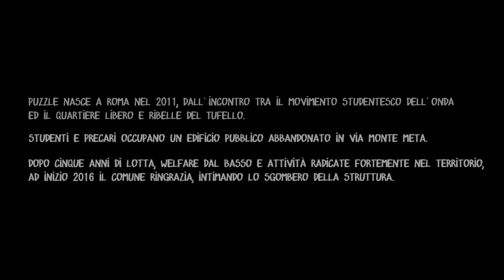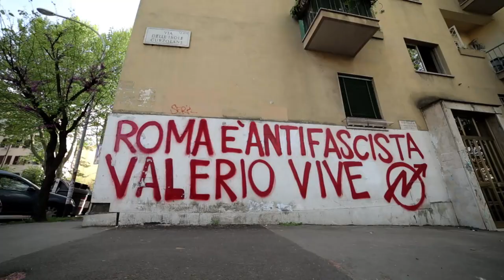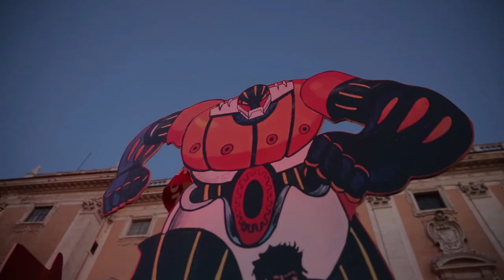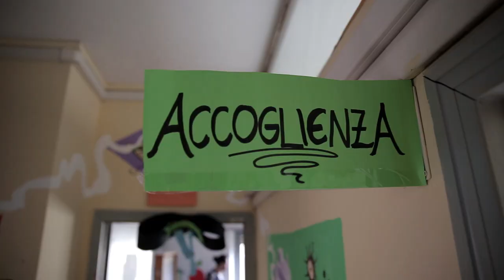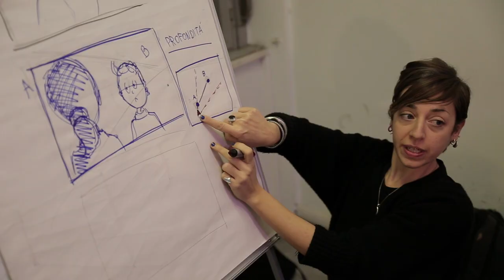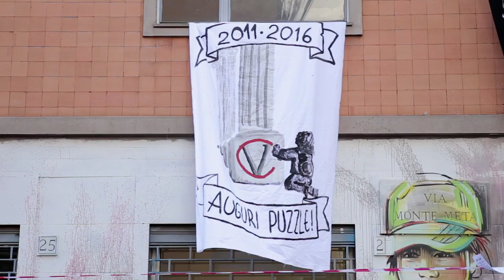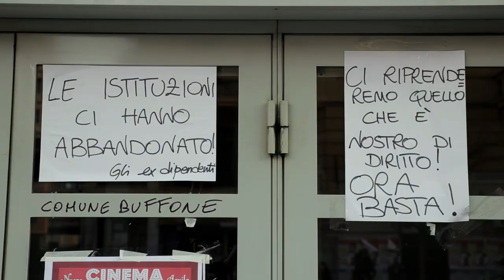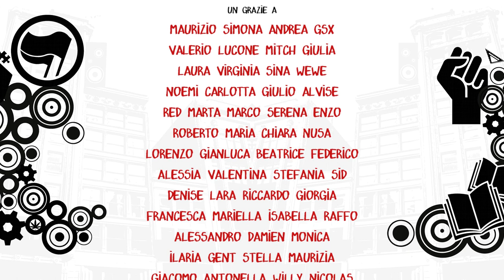"PUZZLE Città immaginate" 2016 Documentario di Matteo Alemanno FULL VIDEO SUB ENG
Sinossi:
L’idea di Puzzle, oggi una realtà sociale radicata nel territorio, apprezzata da cittadini e cittadine, è nata a Roma nel 2011, dall'incontro tra il movimento studentesco dell'Onda e alcuni abitanti del quartiere del Tufello, quando studenti e lavoratori/trici precari,  occuparono un ex edificio pubblico in Via Monte Meta.
In cinque anni Puzzle è diventa una realtà effettiva, proponendosi come modello sociale alternativo attraverso una serie di attività sociali come lo studentato, la scuola di italiano per migranti o la scuola popolare di quartiere.
Oggi, dopo tutti questi anni di lotta e welfare dal basso, il ringraziamento del Comune è stato quello di intimare lo sgombero immediato dello stabile.

Matteo Alemanno Biografia:
Giovane filmaker romano. In questi anni ha prodotto vari reportage e documentari incentrati su temi sociali quali  la sotenibilità, il diritto alla casa, il lavoro, e non solo.
Nel 2009 realizza in co-regia con Gabriele Centin il cortometraggio “Robaccia rubbish” sull'artista di strada Fausto Delle Chiaie, proiettato all'Ara Pacis in occasione della presentazione del catalogo su Fausto Delle Chiaie: "L'arte? rubbish" curato da Giuseppe Casetti e Federico Centoni ed edito da Electa.
In occasione della Biennale di Venezia 2011, presso il padiglione spagnolo, Fausto Delle Chiaie è stato incluso nella selezione di un'artista spagnola: Dora Garcia. "Robaccia rubbish" è stato proiettato nel padiglione il 18/07/2011 come testimonianza della vita particolare di questo "artista di strada".
Nel 2012 realizza “Diario di bordo, da una vita sulla strada” reportage sull'autotrasportatore calabrese Enzo, che da ventisette anni percorre l'Italia da Catanzaro fino a Verona e viceversa,  toccando con mano le difficoltà di un Paese mondo dove il lavoro, oltre che duro è sempre più precario e insoddisfacente.
Nello stesso anno realizza anche “Puzzle” documentario sull'occupazione di un edificio abbandonato nel quartiere romano del Tufello, di cui “PUZZLE Città immaginate” è la prosecuzione.
Nel 2013 realizza “Jungla Urbana” documentario sulle esperienze di cittadini che a vario titolo si mobilitano per convertire il trasporto urbano incentivando l'uso della bicicletta.
Nel 2015 partecipa al RIFF (rassegna del cinema indipendente) a Roma, con il documentario “Il fattore umano” in co-regia con Francesco Rossi, sul fotografo Tano D'Amico, che, con i suoi scatti
ha documentato mezzo secolo di storia italiana.
 “PUZZLE Città immaginate” viene selezionato al RIFF 2016 nella sezione "documentari italiani".